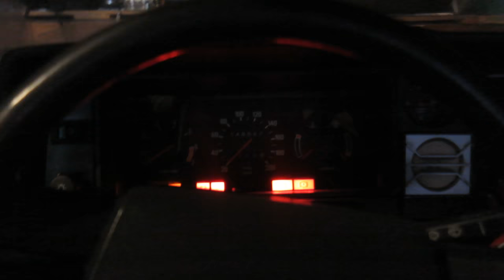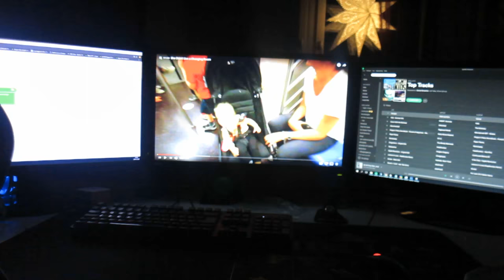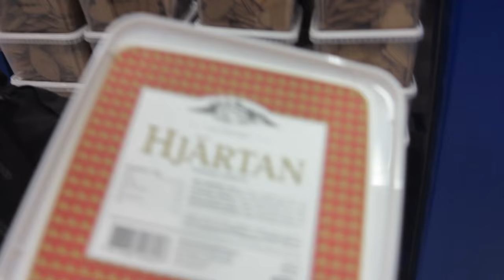En annorlunda dag | VLOG #45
Jag var hemma från jobbet hela dagen så gjorde inte mycket allt förrutom att titta på Casey Neistat och Jon Ohlsson och det gjorde mig lite inspirerad att göra en lite med cinematic vlog. Och eftersom jag inte hade mycket att visa så passade jag på att filma lite "b-roll shots" och klippte ihop dagen. Testade också att redigera med ett nytt program jag inte testat förrut eftersom jag hade lite tid över. Så jag ber om ursäkt för den korta videon idag, men eftersom jag hade tid över till att testa lite nya grejer så kommer framtida videos förhoppningsvis bli bättre :)
Vi ses igen imorgon med en vanlig video :D

Intro and Outro Song: Ryan Little - Wonderstruck